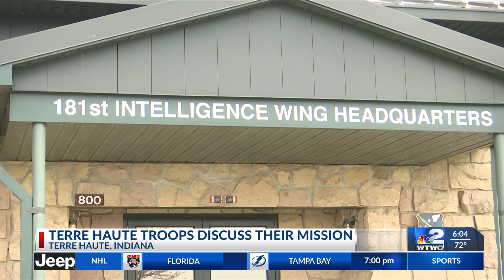Terre Haute troops discuss their mission in North Carolina